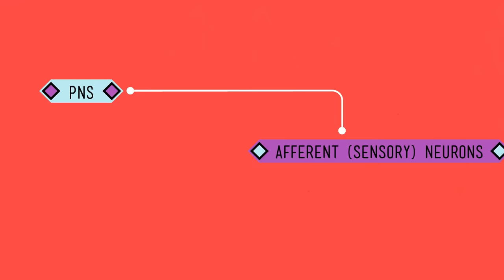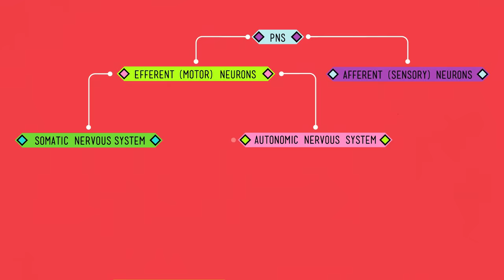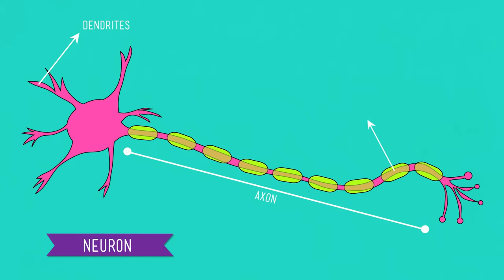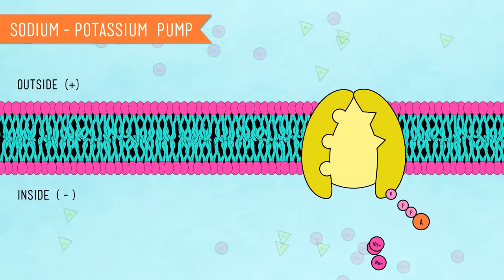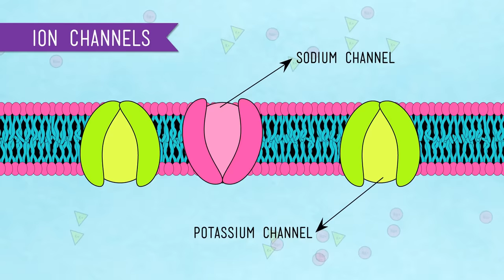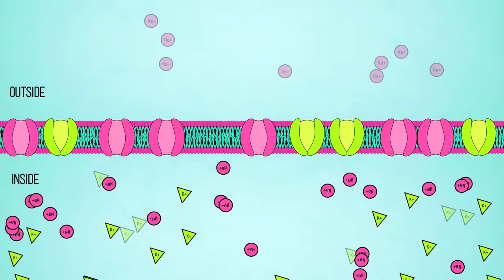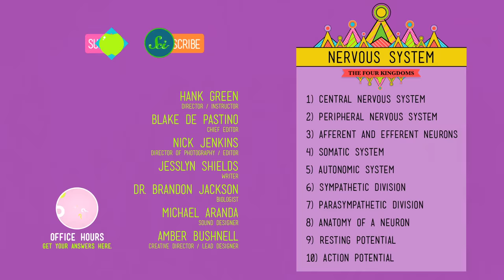The Nervous System - CrashCourse Biology #26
Hank begins a series of videos on organ systems with a look at the nervous system and all of the things that it is responsible for in the body.